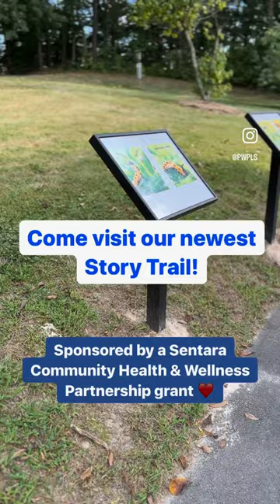Newest Addition to Chinn Park Library: Story Trail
Our newest Story Trail is now open at Chinn Park Library! Open 24/7 along a short, paved path, don’t miss the current book before it’s swapped for a new one! Thank you, Sentara Health, for supporting this project.